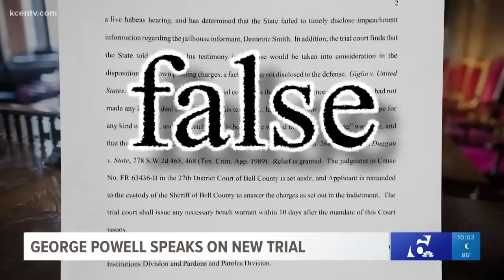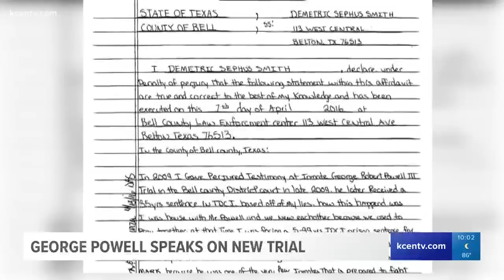George Powell shows emotion as he reacts to new trial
After 10 years behind bars, the Texas Court of Criminal Appeals threw out George Powell's conviction, giving him an opportunity for a new trial and another shot at freedom.

In an exclusive interview with KCEN Channel 6, Powell got emotional.